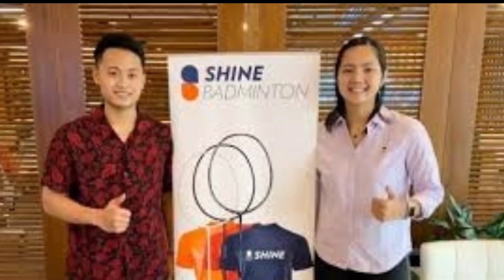🔴SEDANG BERLANGSUNG! Link Live Streaming Indonesia Internasional Challenge 2022! Live Streaming Bwf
link: cek youtube badminton Indonesia

===COPRYGHT NOTICE CLAIMS=== Please if you have any issue with the content used in this channel or you find something that belongs to you, before you claim it to youtube, please send me a message to or you can write in video comment and i will delete it right away, i have been working so hard for this channel and i can't start it all over again, thank you for your kind understanding.